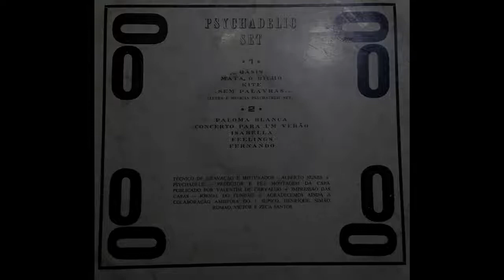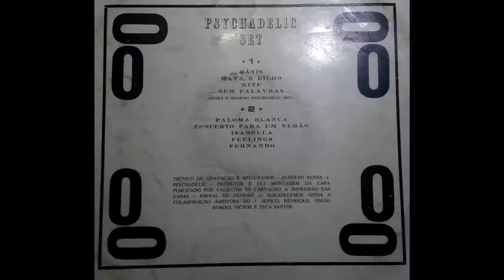PSYCHADELIC SET (FUNDÃO) - KITE